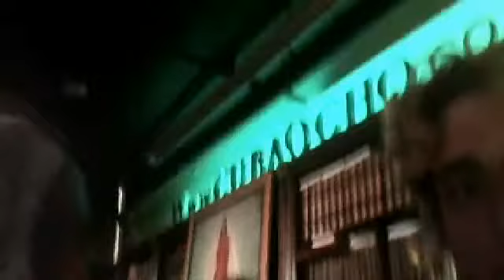Webcam video from March 1, 2013 11:57 PM